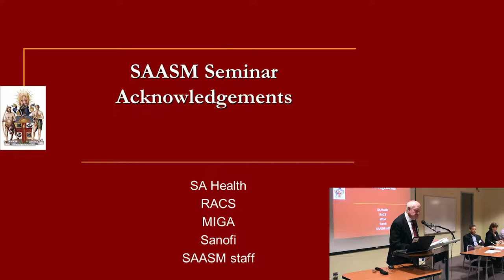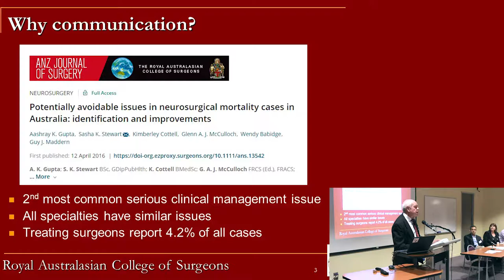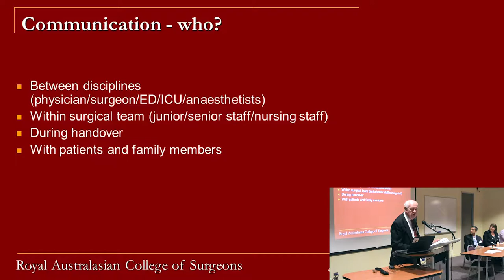SAASM Seminar 2018: Mr Glenn McCulloch - Introduction and opening remarks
SAASM Seminar 2018: Nobody Told Me: Poor Communication Kills